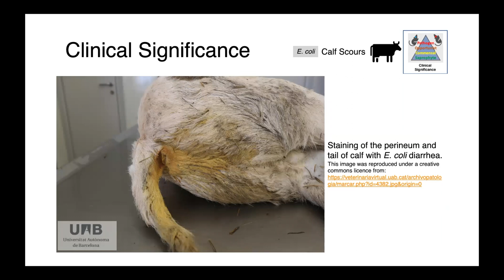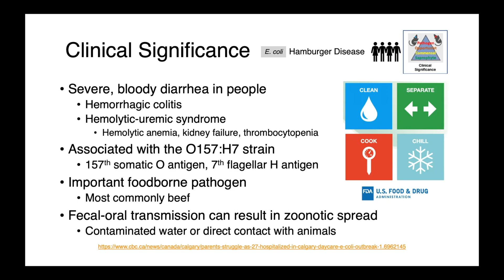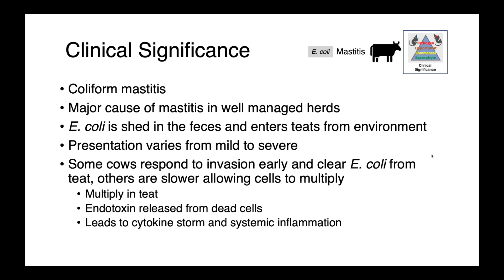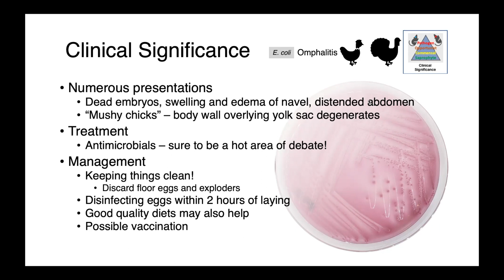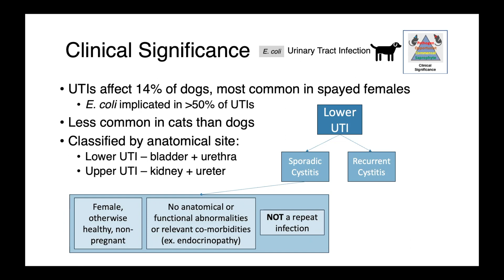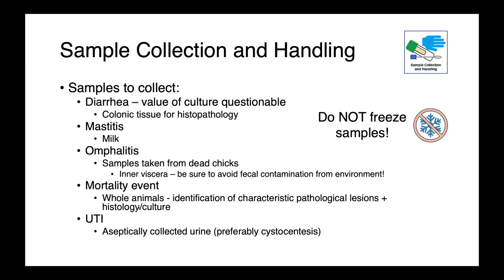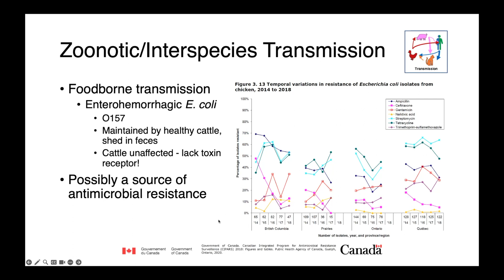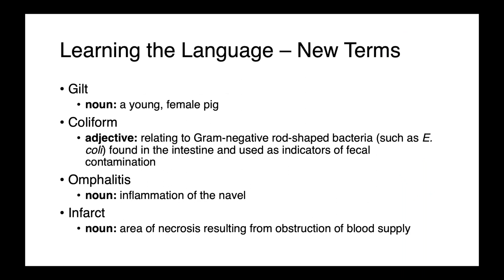Escherichia coli (Part 2) - Veterinary Bacteriology and Mycology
In this lecture I introduce the Enterobacterales a bacterial order that includes many important pathogens including E. coli which will be the focus of this lecture. I cover the different E. coli pathotypes and the human and animal diseases they're associated with. Diarrheagenic types including shiga-toxin producing, enterotoxigenic and enteropathogenic E. coli as well as uropathogens, sepsis causing and avian pathogenic E. coli are all covered. As always, I also cover sample collection and diagnostic strategies, zoonotic potential and treatment options.

Credits
Music: Schumann, R. Aufschwung, Op. 12 No. 2 by Robert Schumann. (August 12, 2023). [Recorded by M.C. Gaunt] Used with permission of the performer.